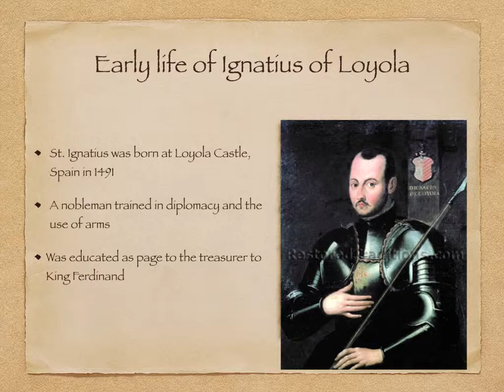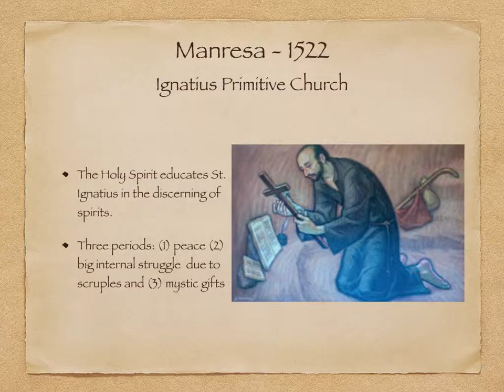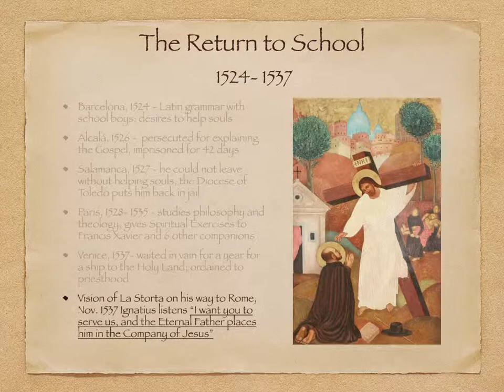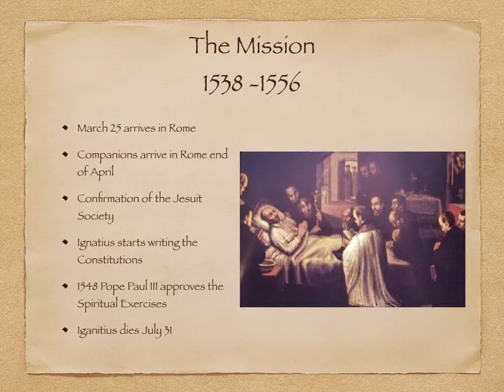The Life of Saint Ignatius Loyola